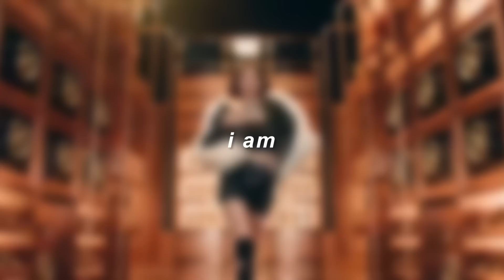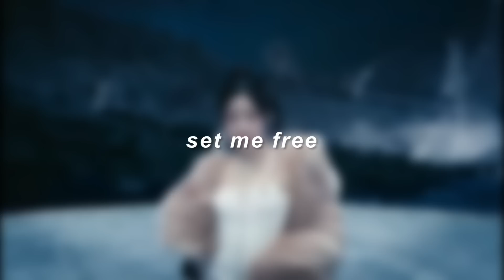2023 KPOP RANDOM DANCE [NEW & POPULAR]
✰ welcome (back)! ✰

➩ i hope you enjoyed it ! feel free to submit song recommandation in comments or in this link

↳ apps used?                    i make the whole video on inshot and the thumbnail on phonto

↳ fonts :                             ts block (thumbnail) and arial italic bold

↳ collabs?                         yes!! (contact in @ and ig)

ღ intro : happy death day - xdinary heroes
ღ outro: good 4 u - p1harmony (cover)